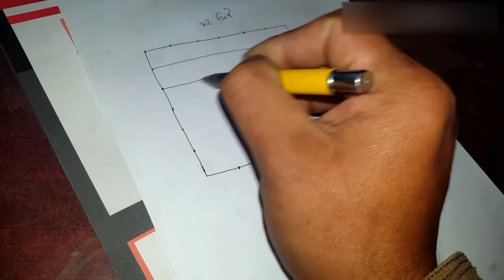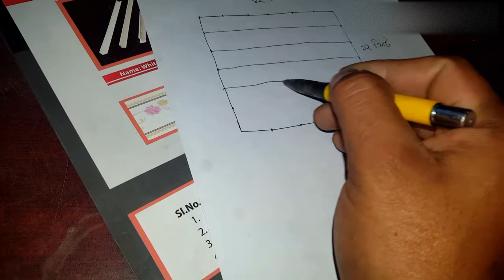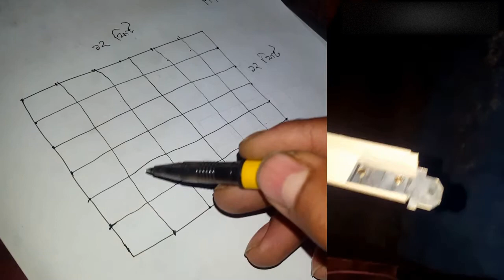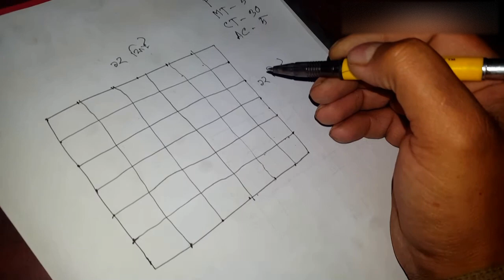পিভিসি সিলিং করার সবথেকে সহজ হিসাব শিখুন, PVC ceiling material estimate easily in 5 minutes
Most of the people Don't know how to calculate pvc ceiling material for house. Here is the easiest way to calculate the exact amount of goods for pvc

সিলিং বোর্ডের দাম
 প্লাস্টিক বোর্ডের দাম
কাপড়ের দোকান ডেকোরেশন
 টিনের ঘরের সিলিং
 সিলিং ডিজাইন
 ঘরের সিলিং ডিজাইন
ফলস সিলিং এর দাম
বেসিক ডিজাইন
ঘরের সিলিং এর ডিজাইন
দোকান ডেকোরেশন
টিন সেটের ঘরের ডিজাইন
প্লাস্টিক সিলিং এর দাম
পিভিসি সিলিং
আরএফএল সিলিং এর দাম
ফলস সিলিং এর কাজ
দোকানের ডেকোরেশন ডিজাইন
 জিপসাম সিলিং ডিজাইন
টিনের ঘরের ডিজাইন
ফলস সিলিং ডিজাইন
পিভিসি সিলিং এর দাম
সিলিং এর দাম
ঘরের সিলিং